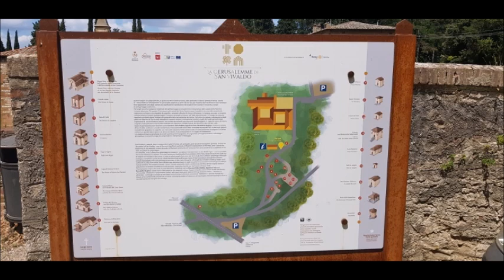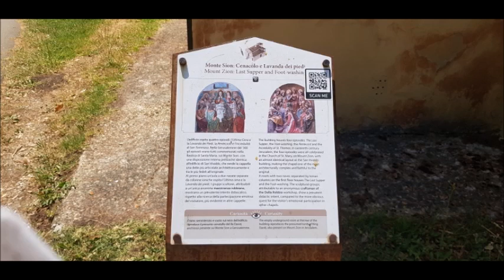L'URSEA A SAN VIVALDO 11 LUGLIO 2021 - Foto di Damino (Roberto Innocenti).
San Vivaldo, la Gerusalemme d' Italia si trova nel comune di Montaione, provincia di Firenze a pochi Km dal bellissimo borgo di Castelfalfi.  Il frate Vivaldo Stricchi da San Gimignano si ritirò a vita eremitica scegliendo come dimora il cavo di un castagno.

In questo luogo così ricco di spiritualità, tra il 1500 e il 1515, Fra Tommaso da Firenze fece costruire un complesso di cappelle e tempietti decorati con terrecotte policrome ispirate alla vita e alla Passione di Cristo e disposti in maniera da riprodurre in scala ridotta la planimetria della Gerusalemme del tempo. Grazie ad una bolla di Papa Leone X che concedeva l’indulgenza a chi visitava San Vivaldo, questo santuario immerso nella natura divenne meta di pellegrinaggio sostitutivo per tutti coloro che non potevano sostenere il viaggio vero e proprio in Terrasanta.

Oggi come allora si possono ammirare le cappelle in stile classicheggiante con le loro straordinarie terracotte di scuola robbiana e godersi un momento di riflessione nella tranquillità di questo luogo senza tempo.